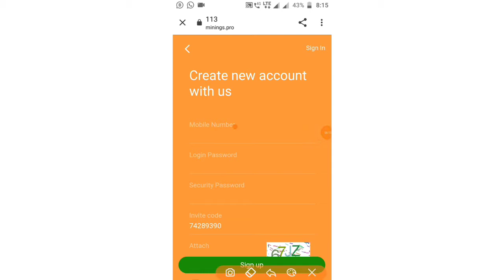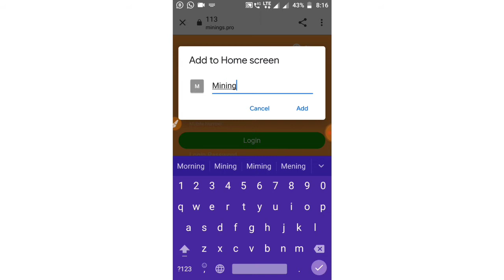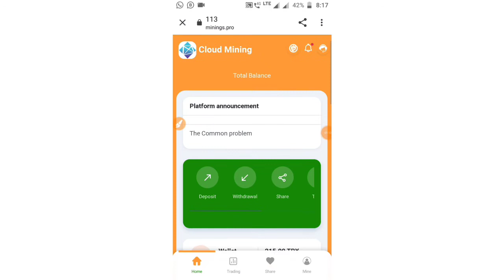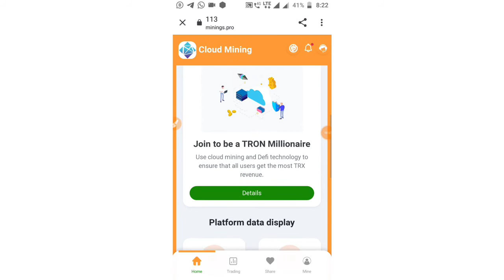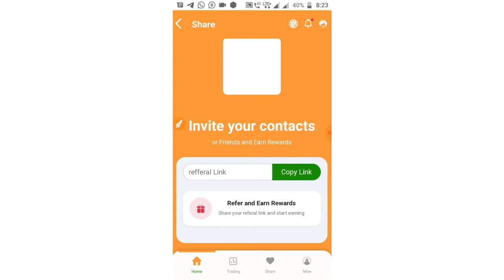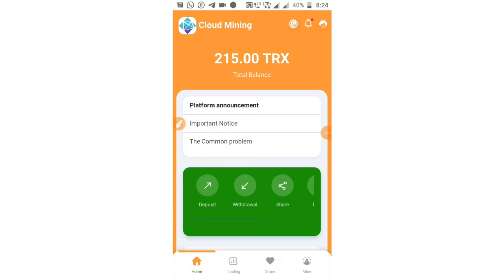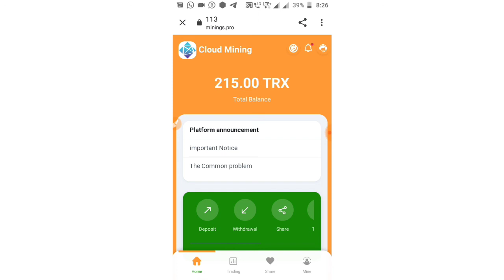Minings Pro|Full Explanation|New TRX Earning Website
Hello Friends, in this video I have explained full explanation,all details of Minings Pro Website/App.

Invitation Code:- 74289390 (If Required)